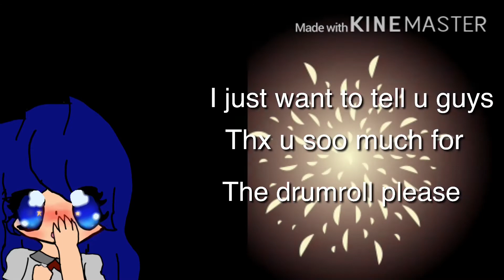Updates on this channel watch thank you for the 130 subs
Thank you guys for this scrapers earliest want to send it’s video for fun